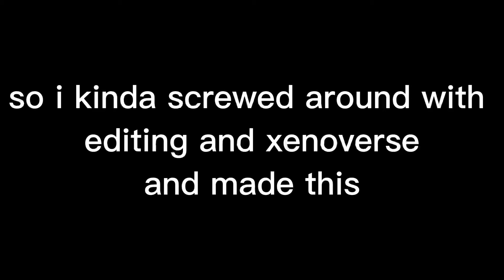Future Gohan Fanmade Dramatic Finish